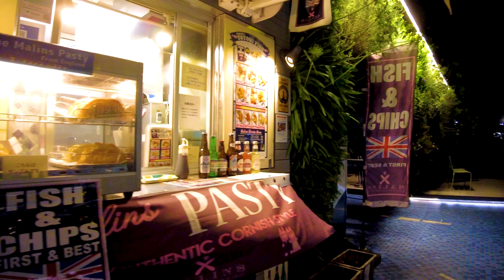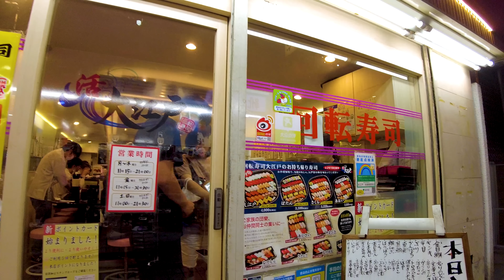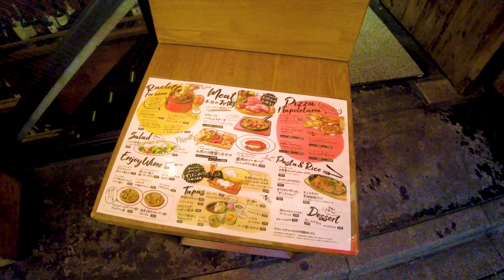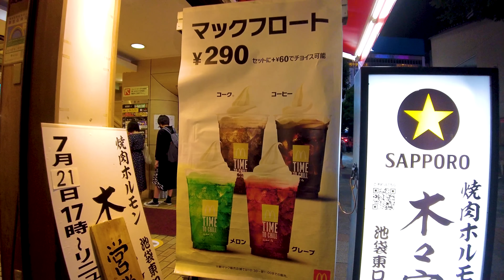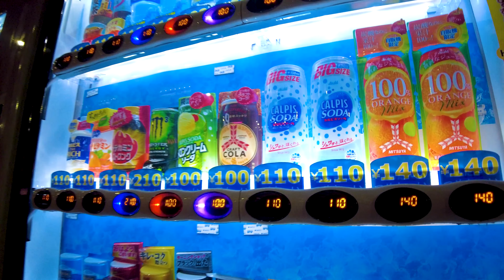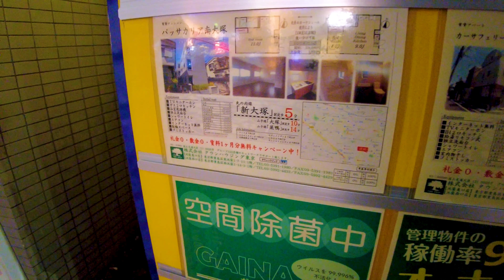Ikebukuro in Tokyo is a fashionable town at night ♪💖 4K non-stop 1 hour 02 minutes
🔴 Take a leisurely walk in Japan. Ikebukuro is located in Toshima Ward, Tokyo. Hot cakes, ice cream, taiyaki, and many other sweets are sold in this popular town for eating while walking. Popular with young people as a mecca for anime. There are many popular shops such as character goods, anime/manga, and game shops. The main store of Animate is also here. There are also pet shops, cat cafes, and the Sunshine Aquarium where you can interact with cute animals. Also recommended for dates.

My Gear
Camera: Blackmagic Design Pocket Cinema Camera 4K
Camera: Gopro hero9
Camera: DJI Pocket 2 Creator Combo
Stabilizer: Zhiyun-Weebill-S
SSD: SanDisk Portable SSD 2TB
Camera Lens:SAMYANG Single focus lens